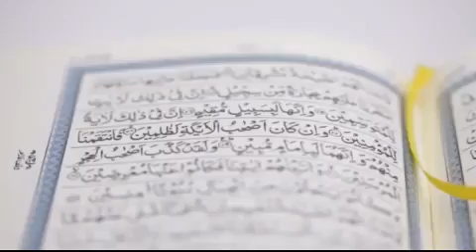Quranic Gems - Juz 5, Surah 4 , Verse 29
By Abdallah Triple A

Abdallah Triple A - Islamic Lectures

Abdallah Triple A - Productions